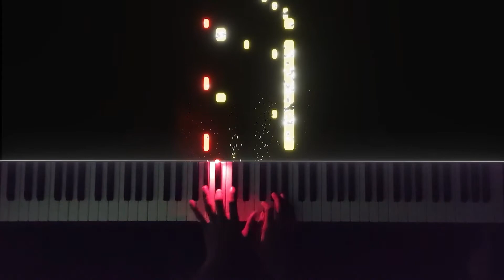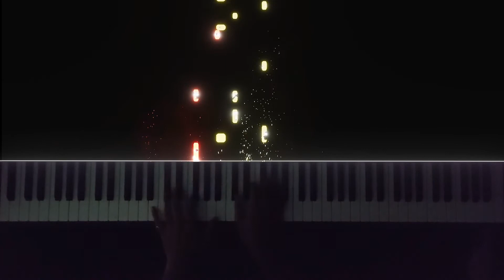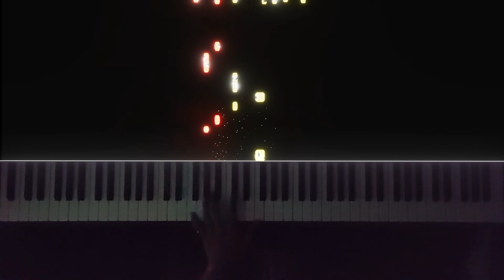Kasoor - Piano Cover | Prateek Kuhad | Instrumental | Tutorial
Prateek Kuhad - Kasoor  Piano Cover

Presenting you to my version of Kasoor  , arranged  beautifully
by Nayan Joshi .

New?
Hello everyone , I’m Roy Sukrit and I welcome you to my YouTube channel i am teaching myself to play piano , lets become friends and help each other out :)
Hope all are ok and taking proper measures in these crazy times .

 Lyrics:

Haan, main gumsum hoon
In raahon ki tarah
Tere khwabon me
Teri khwaisho me chhupa
Na jaane kyun
Hai ye roz ka silsila
Tu rooh ki hai dastaan

Teri zulfon ki ye nami
Teri aankhon ka ye nashaa
Yahaan kho bhi jaun toh mai
Kya kasoor hai mera

Kyun ye afsaane
In lamho me kho gaye
Hum ghaayal thhe
In lafzon me kho gaye
The hum anjaane
Ab dil mei tum ho chhupi
Hum hai seher ki parchhaiyan

Teri saanson ki raat hai
Tere hothon ki hai subah

Yahaan kho bhi jaun to mai

Kasoor Piano
Kasoor Piano cover
Kasoor cover
Kasoor Keyboard cover
Kasoor Keyboard
Kasoor instrumental cover
Kasoor instrumental
Kasoor synthesia tutorial
Kasoor on piano
Kasoor piano version
Kasoor Keyboard version
Kasoor on keyboard
Kasoor guitar cover
Kasoor guitar
Kasoor singing cover
Kasoor singing
Kasoor chords
Kasoor piano tutorial
Kasoor notes
Kasoor learning tutorial
Kasoor chords learning
Kasoor drum cover
Kasoor lyrics
Kasoor easy piano
Kasoor midi file
Kasoor midi
Kasoor background music
Kasoor bgm
Kasoor tutorial
Kasoor free sheet music
Kasoor sheet music
Kasoor keyboard
Kasoor keyboard tutorial
Prateek Kuhad Piano Kasoor
Prateek Kuhad Piano cover Kasoor
Prateek Kuhad cover Kasoor
Prateek Kuhad Keyboard cover Kasoor
Prateek Kuhad Keyboard Kasoor
Prateek Kuhad instrumental cover Kasoor
Prateek Kuhad instrumental Kasoor
Prateek Kuhad synthesia tutorial Kasoor
Prateek Kuhad on piano Kasoor
Prateek Kuhad piano version Kasoor
Prateek Kuhad Keyboard version Kasoor
Prateek Kuhad on keyboard Kasoor
Prateek Kuhad guitar cover Kasoor
Prateek Kuhad guitar Kasoor
Prateek Kuhad singing cover Kasoor
Prateek Kuhad singing Kasoor
Prateek Kuhad chords Kasoor
Prateek Kuhad piano tutorial Kasoor
Prateek Kuhad notes Kasoor
Prateek Kuhad learning tutorial Kasoor
Prateek Kuhad chords learning Kasoor
Prateek Kuhad drum cover Kasoor
Prateek Kuhad lyrics Kasoor
Prateek Kuhad easy piano Kasoor
Prateek Kuhad midi file Kasoor
Prateek Kuhad midi Kasoor
Prateek Kuhad background music Kasoor
Prateek Kuhad bgm Kasoor
Prateek Kuhad tutorial Kasoor
Prateek Kuhad free sheet music Kasoor
Prateek Kuhad sheet music Kasoor
Prateek Kuhad keyboard tutorial Kasoor